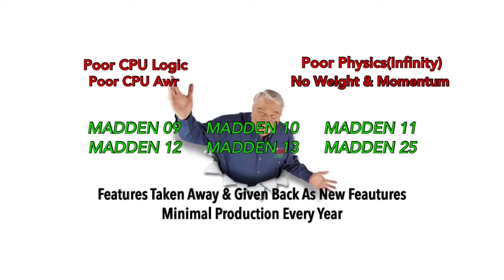Madden 25 - You And Me, Let's Talk Man To Man!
Pre determined factors in man to man coverage.